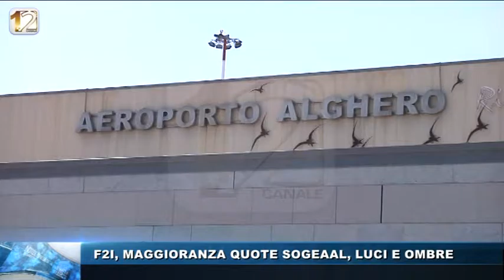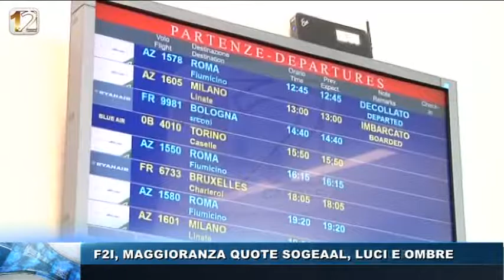F2I, MAGGIORANZA QUOTE SOGEAAL, LUCI E OMBRE